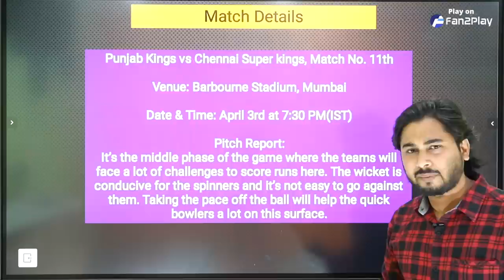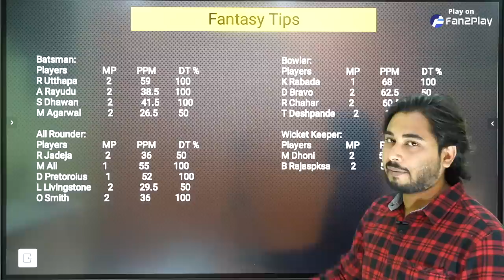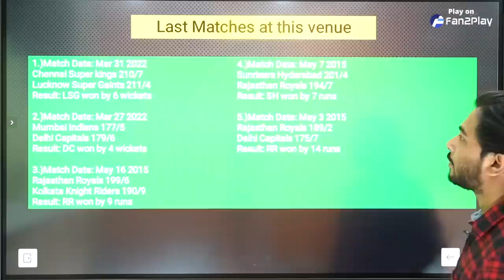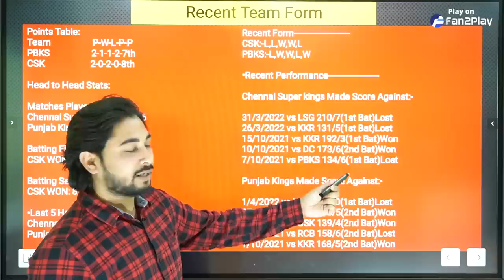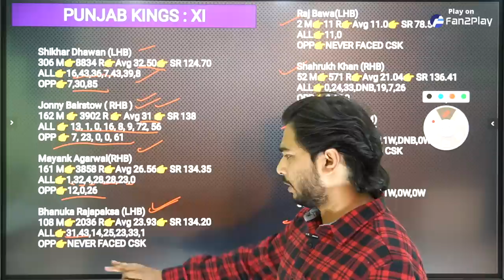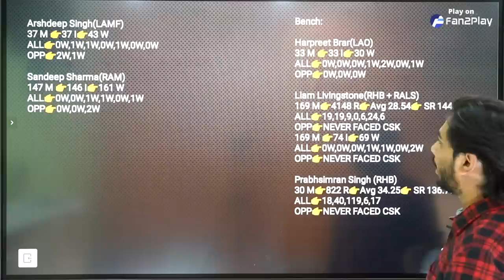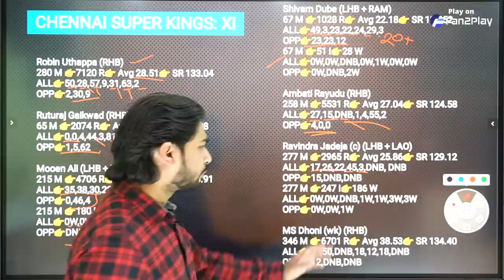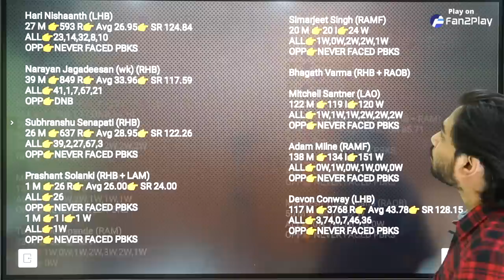CSK vs PBKS Dream11 Team |CSK vs PBKS Dream11 IPL 03 Apr |CSK vs PBKS Dream11 Today Match Prediction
pbks vs csk playing 11 T20
pbks vs csk playing today
pbks vs csk T20 today match playing 11